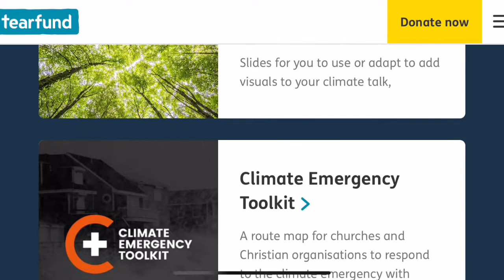Ekklesia Roundtable: Climate change and the local church what can we do practically - Ruth Valerio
At our April roundtable we were joined by Ruth Valerio, environmentalist and theologian, social activist and author and the Global Advocacy and Influencing Director at Tearfund.

In her interview with Andy Frost she gave really practical advice on how local churches can respond to climate change.